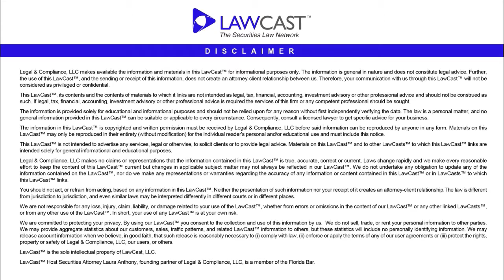SEC Statement on Digital Coins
SEC Statement on Digital Coins - On July 25, 2017, the SEC issued its Report on an investigation into an ICO and related activities by the DAO, an unincorporated entity, Slock.it UG (“Slock.it”), a German corporation, and various principals and participants.

On the same day that the SEC issued its investigative Report, the Divisions of Corporation Finance and Enforcement issued a statement on the Report.  Off the top I notice that the SEC, under Chair Jay Clayton, Commissioner Michael Piwowar and the numerous new executive members, has a decidedly more positive attitude towards business and capital raising overall, than the prior regime.  I also notice, through review of enforcement proceedings, that the new regime has not been deterred at all from its mission to detect and prosecute fraud, including micro-cap and penny-stock-related schemes.

To begin its statement, the Divisions noted that DLT, blockchain and other emerging technologies have the potential to influence and improve capital markets and the financial services industry.  The Divisions “welcome and encourage the appropriate use of technology to facilitate capital formation and provide investors with new investment opportunities,” and are “hopeful that innovation in this area will facilitate fair and efficient capital raisings for small businesses.”  However, new technologies also offer new opportunities for misconduct and abuse.

The Divisions reiterate the SEC Report’s assertion that an offer and sale of securities must comply with the federal securities laws and that determining whether a particular investment opportunity involves a security involves a facts and circumstances analysis, including economic realities and underlying structure, regardless of the terminology or technology used.

Noting that the SEC Report had found that the DAO Tokens were securities, the Divisions caution sponsors and other participants in offerings of digital or other novel forms of value to consider whether they involve a security and thus their obligations under the federal securities laws, including registration or meeting the qualifications for a registration exemption.  Market participants that operate a web or other platform that facilitates transactions in securities must also consider whether they need to be registered as a broker-dealer or an exchange, or if there is an available exemption.

Although the Divisions statement does not mention it, keeping in line with the fundamental view that basic securities laws apply, a web platform that meets the criteria set out in Section 4(b) of the Securities Act, as created by the JOBS Act, should qualify for a broker-dealer exemption when hosting digital coin or token offerings.